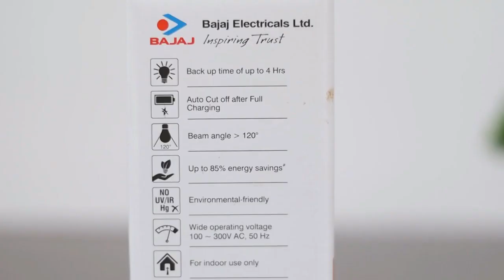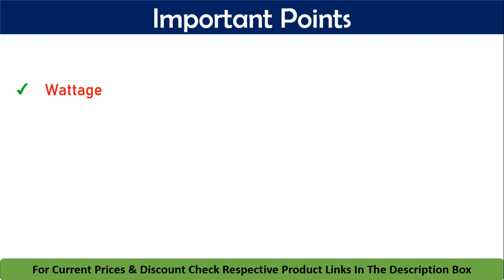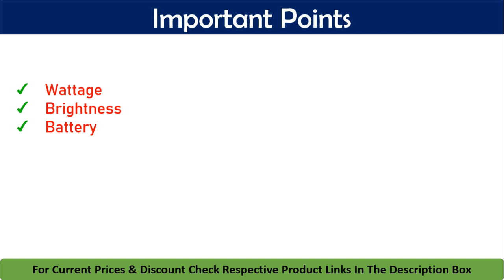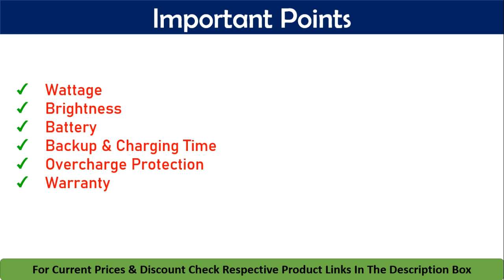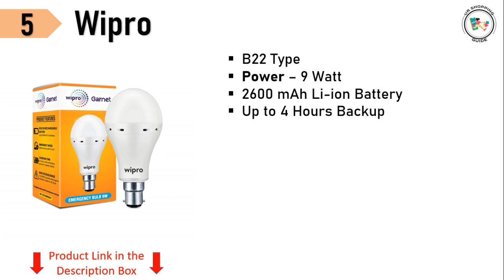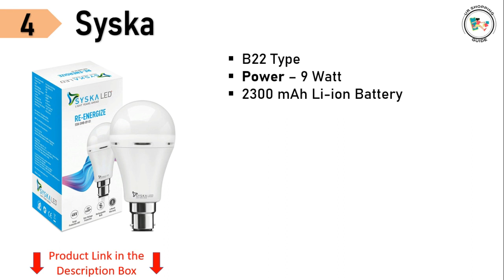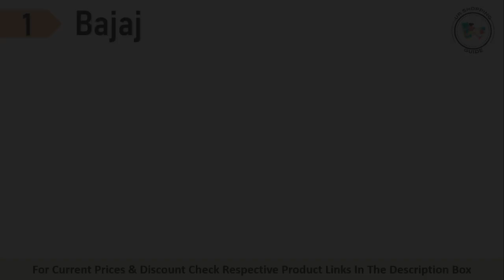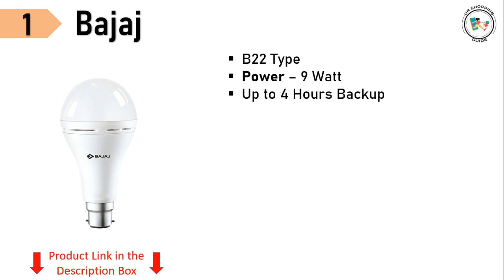Best Rechargeable LED Bulbs in India 2024 | Top 5 Best Inverter Bulb | Best Emergency Bulb for Home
A rechargeable bulb is considered to be the best when it has high backup time and high brightness. If you are also planning to buy an emergency bulb for home in 2023 then this video is for you. In this video, I've shared a list of the top 5 best rechargeable emergency bulbs in India.

🔥  Best Price Buying Link  👇

✅ 5. wipro 9W B22D LED White Emergency Bulb

✅ 4. SYSKA 9W B22 6500K Cool Day Light Inverter Rechargeable

✅ 3. PHILIPS 9W B22 LED Emergency Bulb, Emergency Light

✅ 2. Halonix Prime 9W B22D 6500K Cool Day Light

✅ 1. Bajaj 9W B22D Led White Inverter Lamp

00:00 Introduction
01:12 Important Points
03:46 Top 5 Best Rechargeable Inverter Bulb

Questions Covered -:
rechargeable led bulb 20 watt
best inverter led bulb in india
best rechargeable emergency light
rechargeable bulb combo
philips rechargeable led bulb 12 watt
rechargeable led bulb flipkart
rechargeable emergency led bulb
rechargeable inverter led bulb
rechargeable bulb for home
rechargeable bulb combo
rechargeable bulb philips
rechargeable bulb flipkart
rechargeable bulb 12w
philips inverter bulb 12 watt
philips inverter bulb 12 watt how to use
philips inverter bulb 20-watt
inverter led bulb
philips inverter bulb how to use
philips inverter bulb 9 watt
philips inverter bulb 15 watt
philips inverter bulb 10 watt
rechargeable bulb price